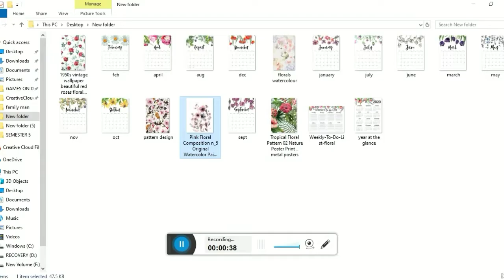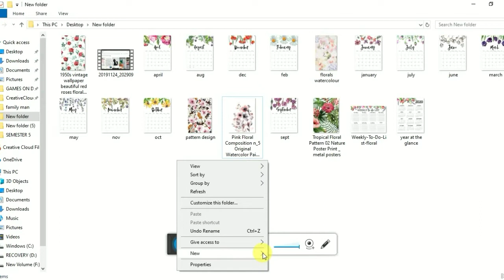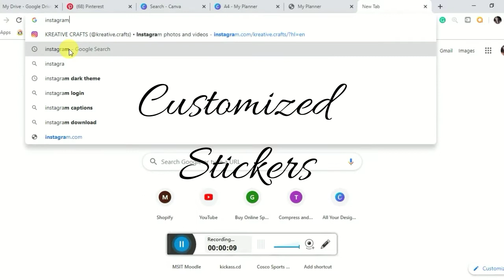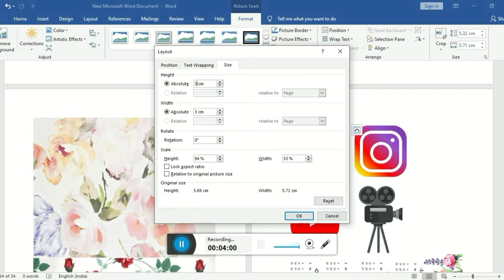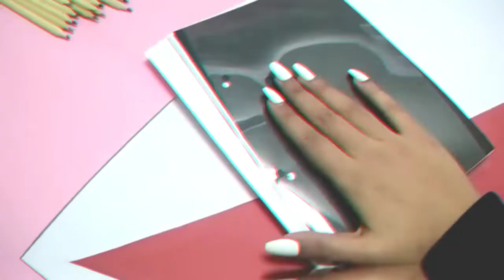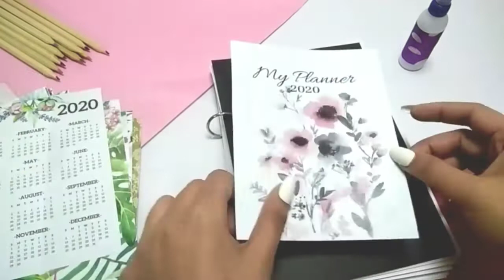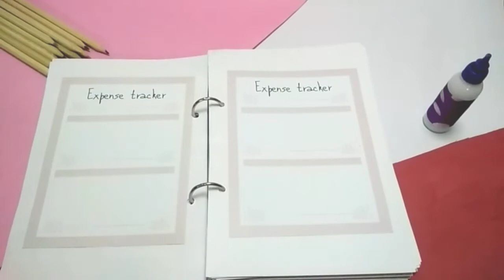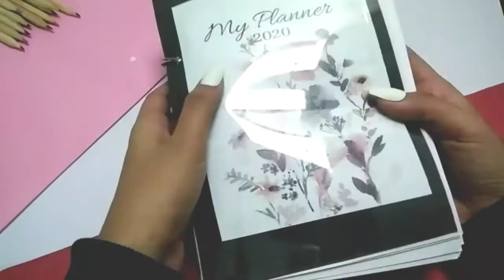DIY Planner 2020 | Kreative Crafts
DIY Planner 2020, DIY yearly planner, DIY journal , Planner ideas, Customised planner , handmade planner , kreative crafts with Tanya

Hi Guys!
A very Happy New year to all of you.
In today's video,I'll be making a DIY planner for 2020 to keep my year super organized and productive.

XOXO